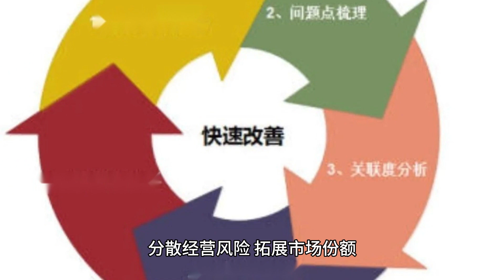布局迪拜的优势 1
布局迪拜的优势 1. **地理位置优越**：迪拜位于亚欧非交汇处，具有重要的战略地位。通过在迪拜的布局，中国企业可以更方便地辐射中东、北非和南亚市场。 2. **自由贸易区政策**：迪拜拥有多个自由贸易区，为外资企业提供了宽松的税收和监管环境。中国企业在这些自由贸易区内可以享受免税、免关税等多重优惠政策。 3. **国际化营商环境**：迪拜的营商环境国际化程度高，法律体系健全，金融服务完善。这为中国企业在迪拜的运营和发展提供了坚实的保障。 4. **多样化的市场机会**：迪拜不仅是一个重要的商业和金融中心，也是一个旅游、房地产和高科技发展的热点地区。中国企业可以在多个领域找到发展机会，拓展业务版图。 通过在迪拜的成功布局，越来越多的中国名企不仅实现了自身的国际化发展，还为其他中国企业提供了宝贵的经验和借鉴。这些企业在迪拜的成功，不仅展示了中国企业的实力和竞争力，也为中阿两国的经济合作注入了新的活力。未来，随着中阿合作的不断深化，将有更多的中国企业选择迪拜作为其国际化战略的重要一环。